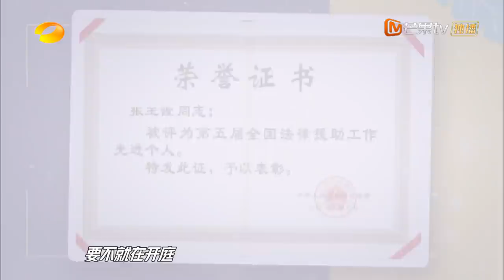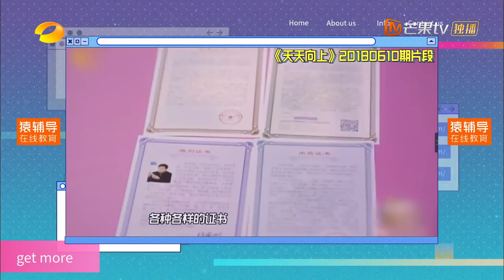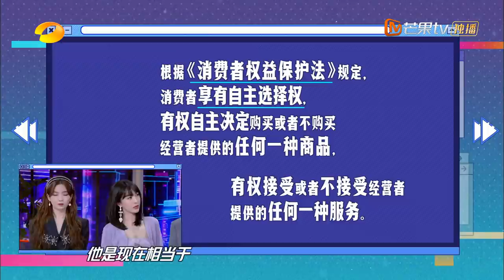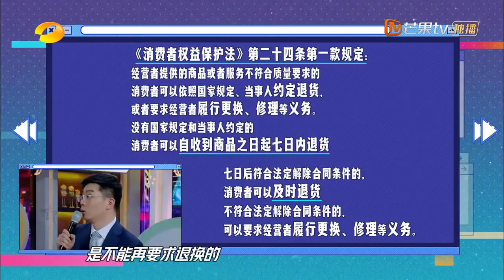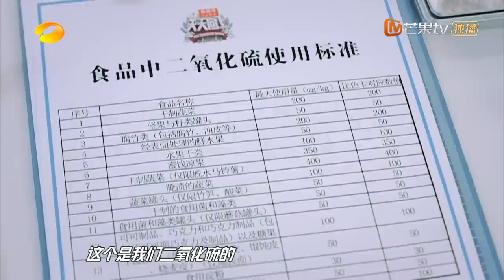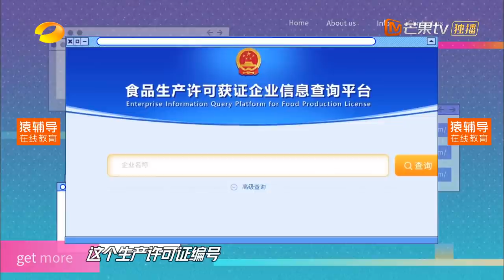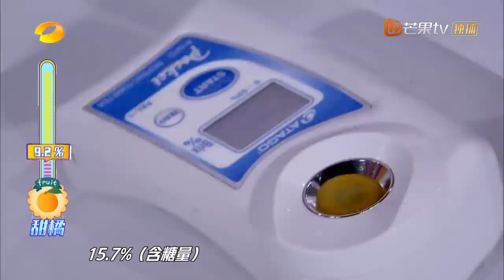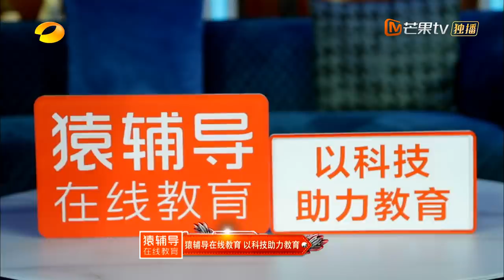《天天向上》20210314期：天天兄弟支招消费维权 李菲儿马苏细数交过的“智商税” Day Day Up 丨MGTV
周末越玩越high，和天天兄弟一起天天向上！汪涵 钱枫 大张伟 王一博 每周日晚上22点芒果TV国际APP抢先看： (IOS)